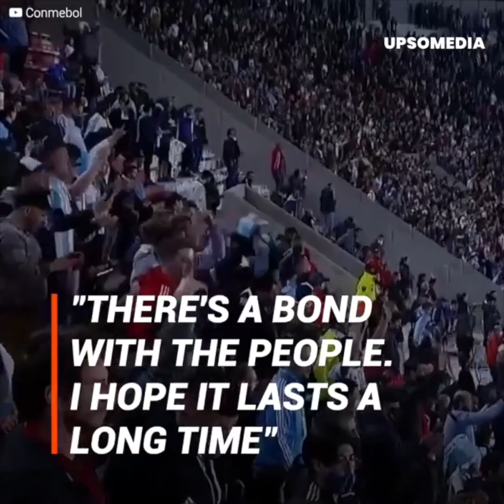7 players marked Messi and completely forgot about the rest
Lionel Messi is having the time of his life with Argentina, and he proved it with an image that went viral in the networks. In the match against Uruguay, 7 rival players were exclusively concerned about the Pulga and completely forgot the rest of the players! The play ended in the worst way for the Charrúas.